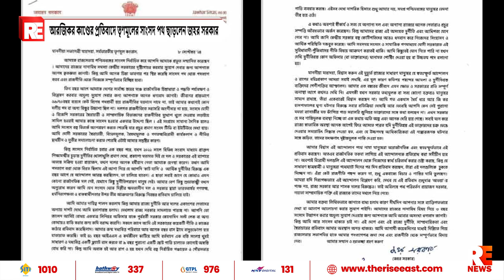আরজিকর কাণ্ডের প্রতিবাদে তৃণমূলের সাংসদ পথ ছাড়লেন জহর সরকার